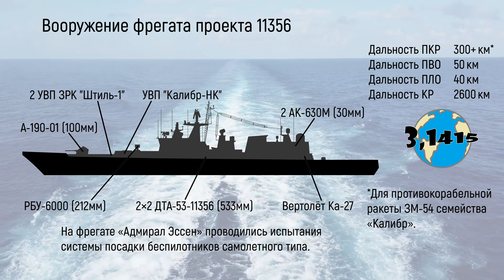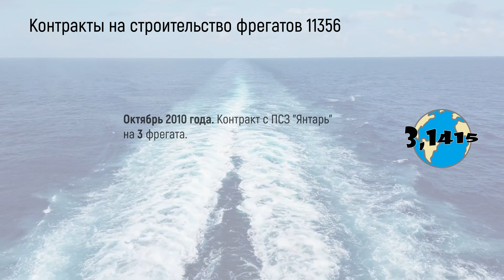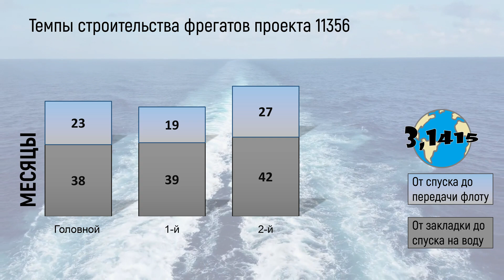Обзор фрегатов 11356 "Буревестник". Обновление ВМФ России на 2024 год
Проект 11356 - многоцелевой фрегат 2-го ранга дальней морской зоны. Фрегат предназначен для ведения боевых действий против надводных кораблей и подводных лодок противника, а также отражения атак средств воздушного нападения, как самостоятельно, так и в составе соединения кораблей в качестве эскортного корабля. Всего российский флот получил 3 фрегата 11356 "Буревестник".

В этом видео:
00:00 начало
00:15 характеристики
00:45 вооружение
01:46 развитие проекта
02:14 контракты
02:41 судостроительные заводы
02:53 представители проекта
03:14 темпы строительства
03:30 распределение по флотам
03:47 Это интересно

Ссылки
Характеристики и вооружение: